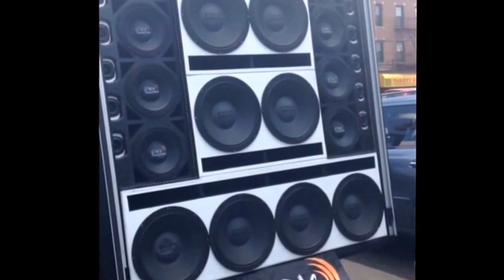Pro line stereo car show